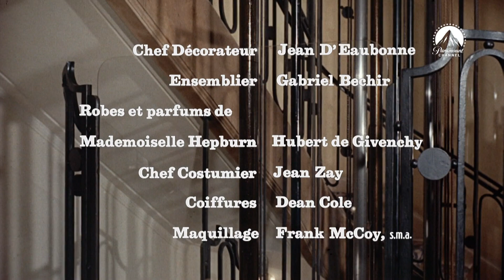Générique français Deux têtes folles 1964